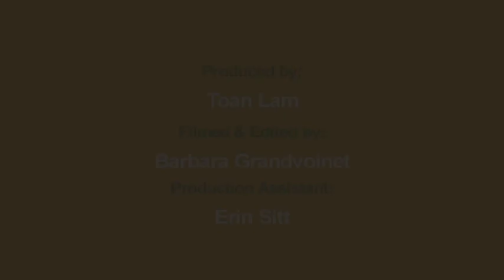Tea with Toan: Princess Tirelo Molotlegi and NBA Team Up to Inspire Confidence in Youth (interview)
Name: Princess Tirelo Molotlegi
Occupation: Princess of the Royal Bafokeng Nation, Phokeng, South Africa
Power: Using Connections to Inspire School Children
Catalyst: Belief that Everyone Should Have Opportunity
Tea: English Breakfast

I am honored to present a special edition of Tea with Toan — instead of a recorded Skype conversation — I decided to take this interview offline and interview Princess Tirelo Molotlegi in person about her her Royal family's collaboration with the National Basketball Association to talk about expanding a successful after-school NBA basketball/mentoring program in Phokeng, South Africa. Meet with me and some friends to "get inspired."

About Go Inspire Go:
Go Inspire Go (GIG) is a multimedia platform that "Uses Social Networking to Inspire Social Change," encouraging viewers like you to "Use Their Powers — Resources, Talents and Network — to Help Others." Through blogs and videos, we uncover stories that will inspire you to "Discover and use your power to help others."